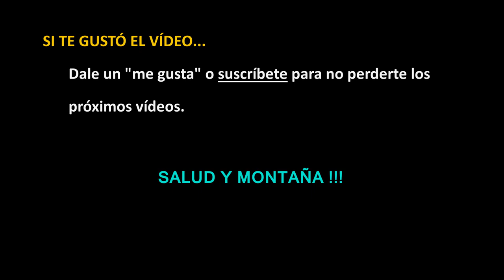¿Que me tomo despues de entrenar tiradas largas?